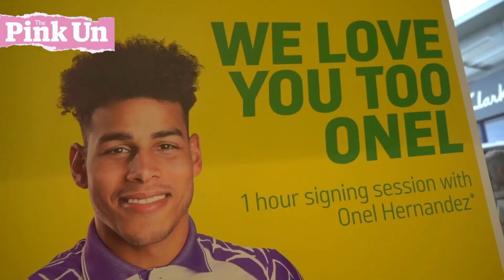🤔🤔🤔🤔🤔🤔🤔🤔🤔Norwich City Winger and His Country's Curious Football Scene🤔🤔🤔🤔🤔🤔🤔🤔🤔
Onel Lázaro Hernández Mayea (born 1 February 1993) is a Cuban professional footballer who plays as a winger for Premier League club Norwich City.[3]

He emigrated to Germany as a child, and played in the 2. Bundesliga for Arminia Bielefeld and Eintracht Braunschweig. In January 2018, he signed for Norwich City, going on to become the first Cuban to play and score in the Premier League
Hernández has represented Germany once at the under-18 level, in a match against Ukraine in 2010.[12]

In November 2018, Hernández was called up for the first time by Cuba, but would not be permitted to play due to political rules that only allows Cuba-based players to take part in the national team matches.